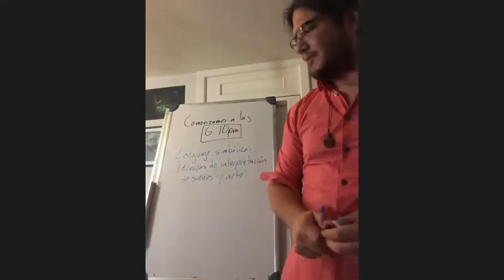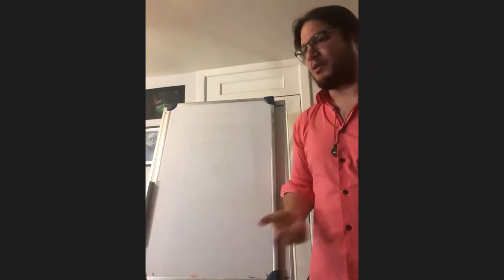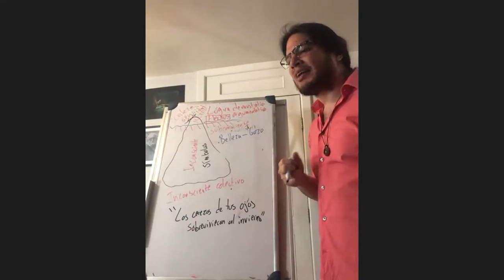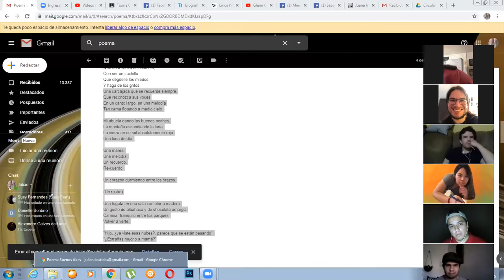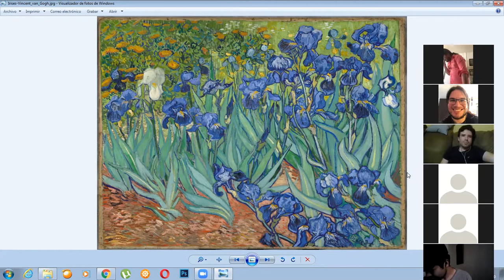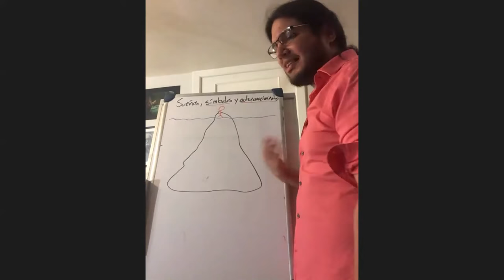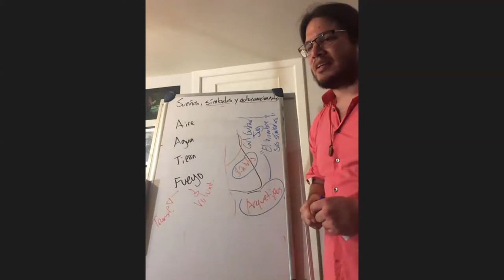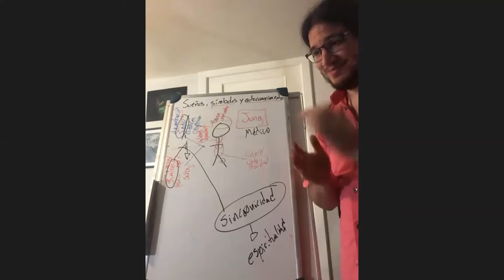"Lenguaje simbólico: técnicas de interpretación de sueños y de arte".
Segunda de las sesiones correspondientes a los Sábados de Reflexión Profunda, 16 de mayo